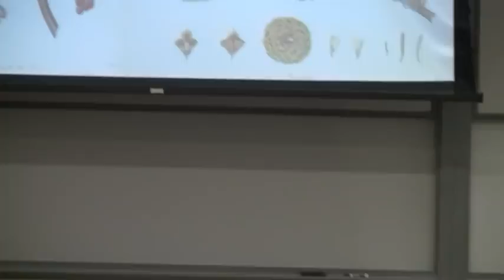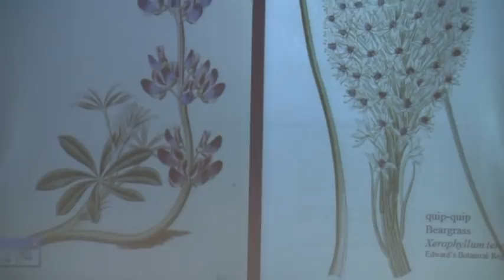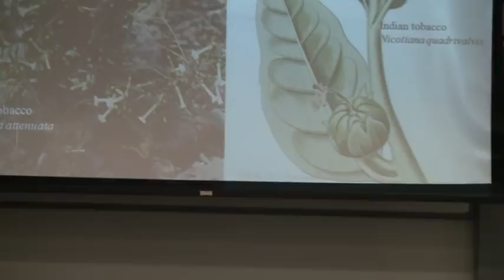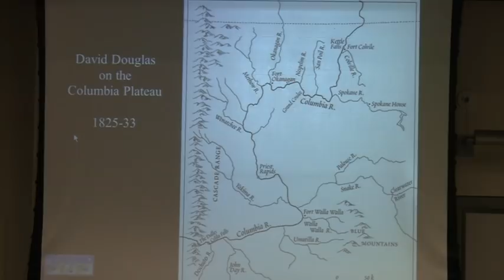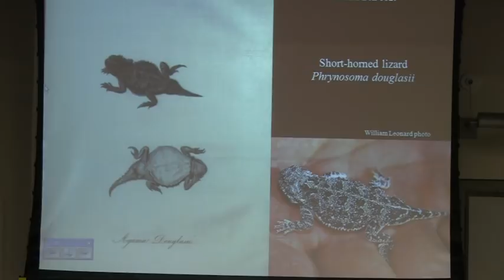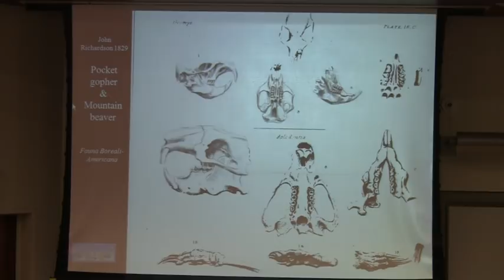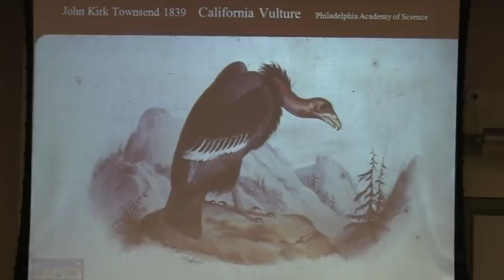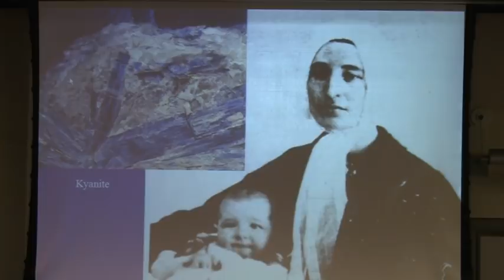"David Douglas and the Landscape of the Pacific Northwest" - 11/9/12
Author Jack Nisbet presented "David Douglas and the Landscape of the Pacific Northwest" as part of Western Washington University's Huxley College of the Environment Speaker Series at 3 p.m. on Friday, Nov. 9 in CF 125 on the Western campus.

Between 1825-33, Scottish naturalist David Douglas traveled with Hudson's Bay Company fur men throughout their Columbia and New Caledonia Districts, actively interacting with the flora, fauna, and families that lived there. This slide presentation will focus on what ideas Douglas's journals, letters, scientific specimens, taxonomy, artwork, and oral legacy can offer to understanding the place where we live today.
Spokane-based teacher and writer Jack Nisbet's books include "Visible Bones," "Purple Flat Top," "Sources of the River," and "The Mapmaker's Eye." "The Collector," his biography of David Douglas, was named as one of the Pacific Northwest Bookseller's Association's 2010 Books of the Year. His latest title, "David Douglas: A Naturalist at Work," is an illustrated collection of essays that both provide context for Douglas's journeys and relate his work to the modern landscape. It serves as the companion book for a museum exhibit of the same name that is now open at the Northwest Museum of Arts and Culture in Spokane.

The exhibit will travel to the Washington State History Museum in Tacoma in Fall 2013.

The speaker series is held by Western's Huxley College of the Environment to bring together the environmentally minded community and other interested members of the WWU and Bellingham communities. Speakers address topics of contemporary environmental concern in the region and the world.

Western's Huxley College of the Environment is one of the oldest environmental colleges in the nation and a recognized national leader in producing the next generation of environmental stewards. The College's academic programs reflect a broad view of the physical, biological, social and cultural world. This innovative and interdisciplinary approach makes Huxley unique. The College has earned international recognition for the quality of its programs.